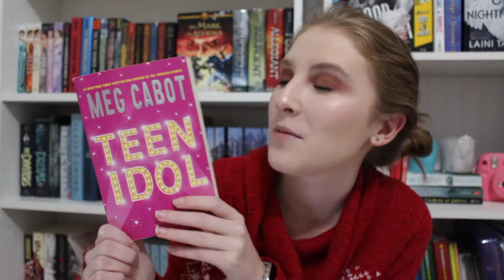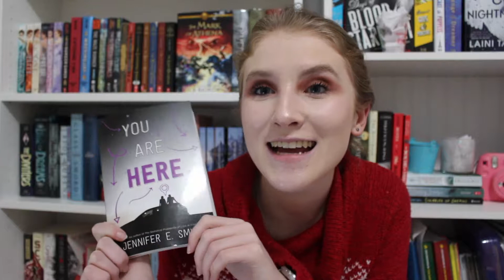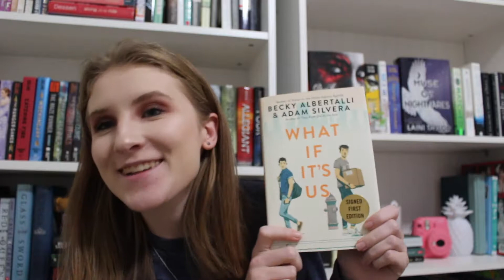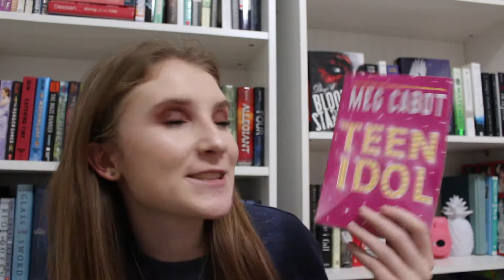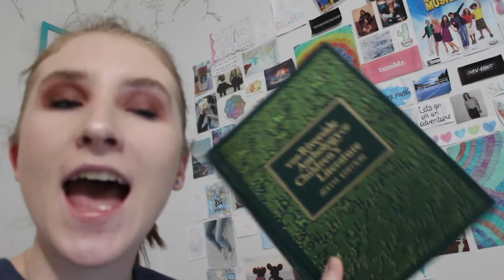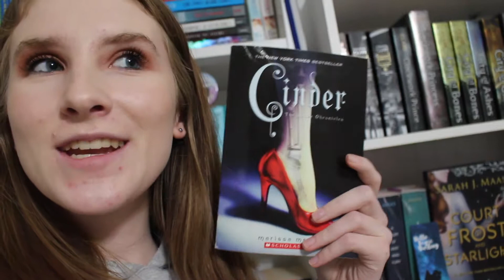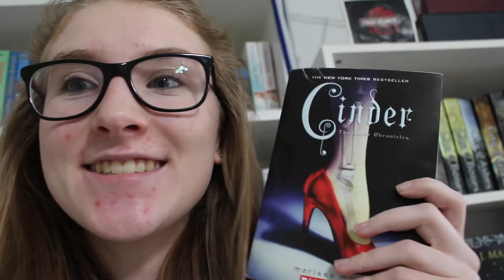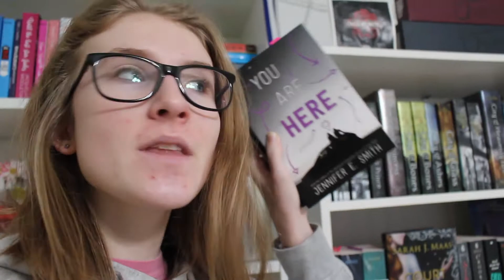INLOVEATHON VLOG 2019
Hope you enjoyed, sorry for some of the sick brain slip ups I make as the week goes on... I had a lot of fun participating in this!